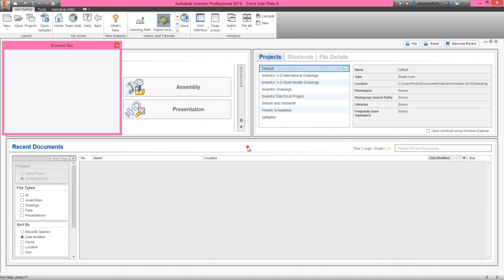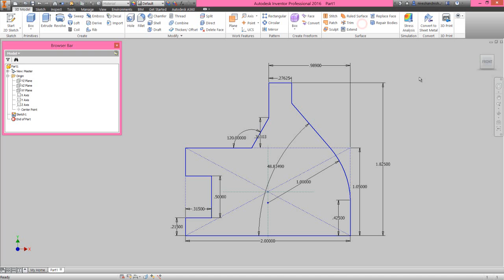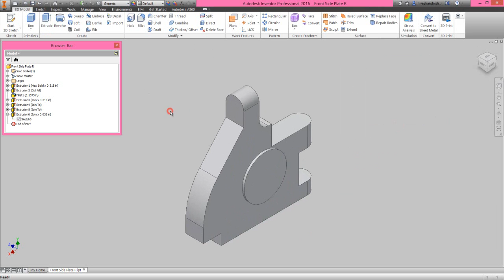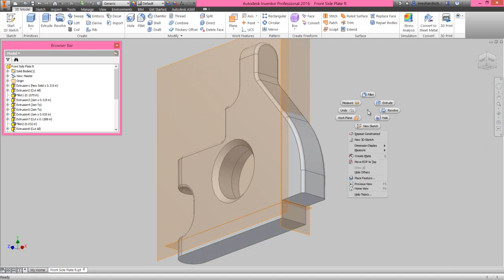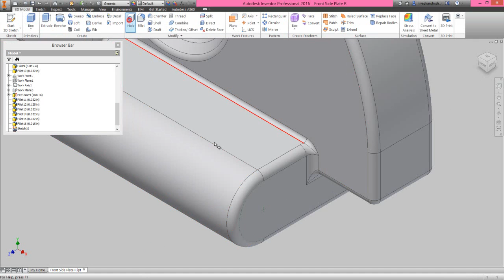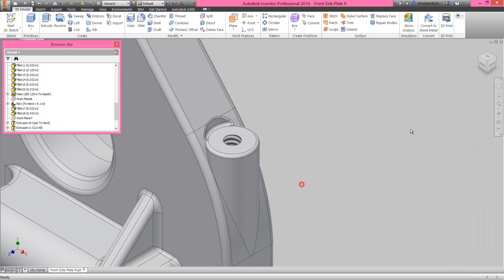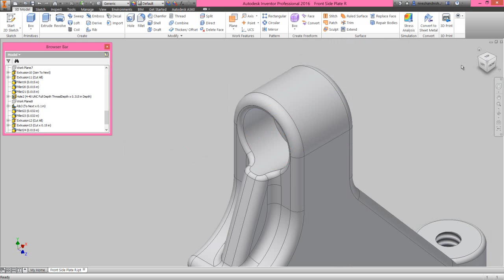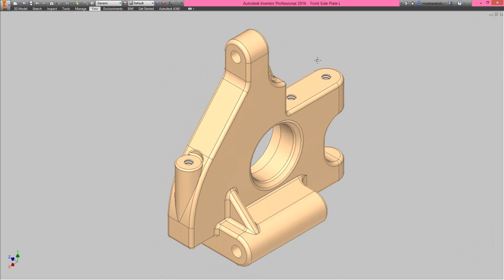Front Side Plate R (Video Tutorial) Autodesk Inventor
The Design of ‘Front Side Plate R’ has been taken from Assembly file of 'Suspension' → ‘Sample files’ → Autodesk Inventor.
Rest components of the model ‘Suspension Assembly’ (consisting in several numbers) have also been designed.
In this Inventor Tutorial we will describe how to build the model of ‘Front Side Plate R’. ‘Front Side Plate L’ (used as a derived component) has also been created by using ‘Derived Component’ command. It is a part modeling tutorial, it will cover the following topics.

• Creating 2D Sketches on different Planes of the model.
• Use the sketch constraints tool that are applied on during sketch creation.
• Use feature commands such as Extrude, Rib, Chamfer, Hole, Derived Component and Fillet tool.
• Adds the Tapped hole on the model by using Hole command.